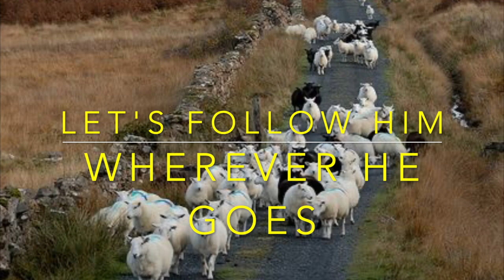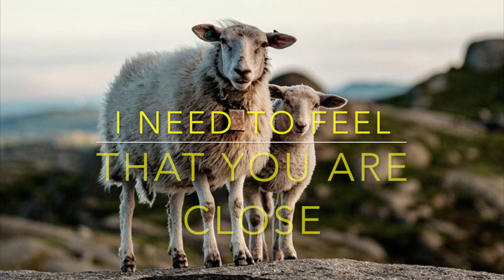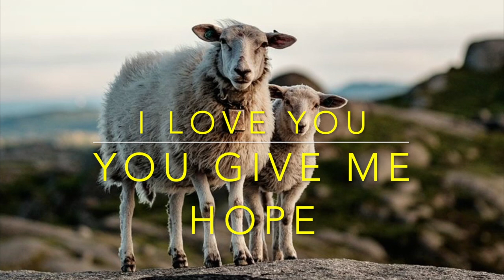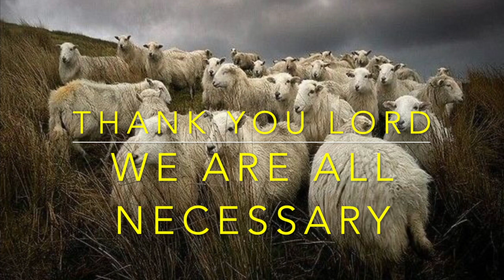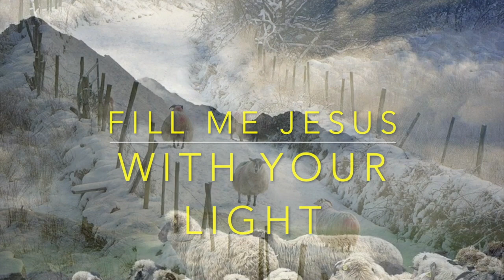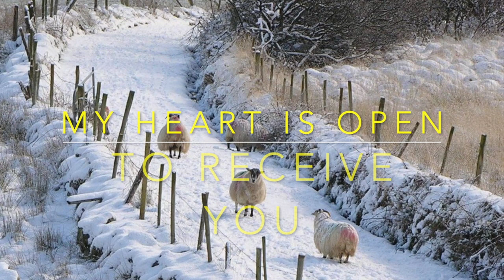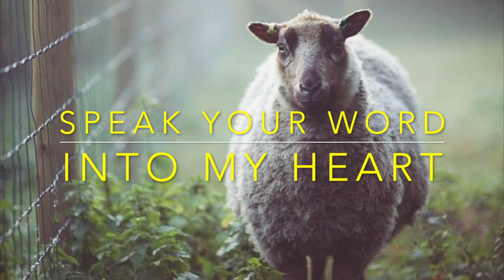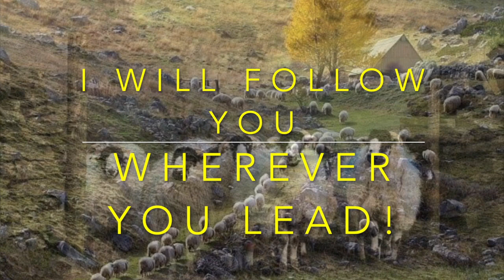SOME OF YOUR FAVORITES for easy listening: Instrumental Music (Máire S Close & KoinonicSonic)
Enjoy 20 minutes of no stop instrumental music composed and produced by Máire S Close.  Use it for prayer, easy listening or simply to be reminded that we are all sheep in the sheepfold of the Lord Jesus who is the Lamb of God!
Melodies used for this video have all been composed and produced by Máire:
Abrimos Las Puertas
Come Holy Spirit
Todo Lo Que Tengo
The Treasure In My Heart
El Sembrador
Copyright KoinonicSonic (The Music Ministry of Koinonia John the Baptist)